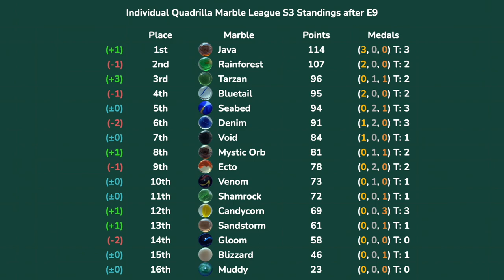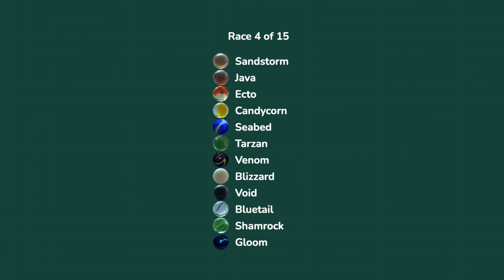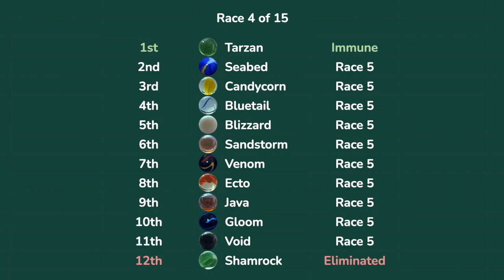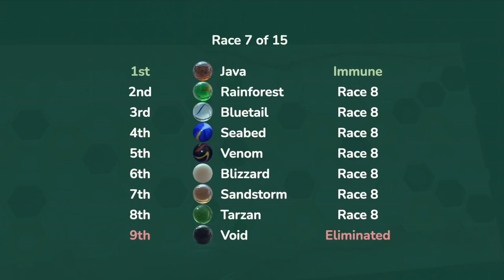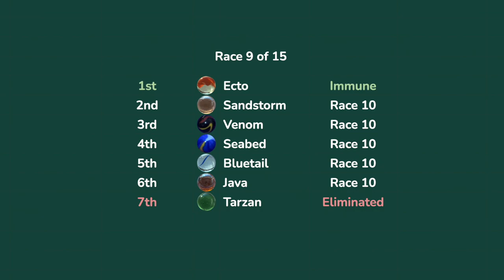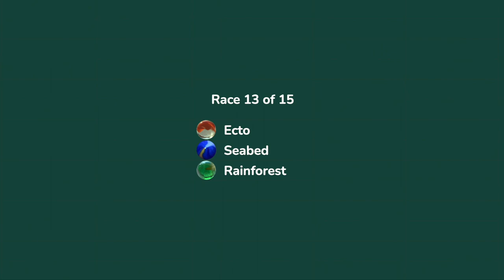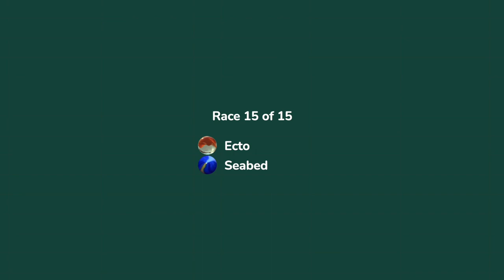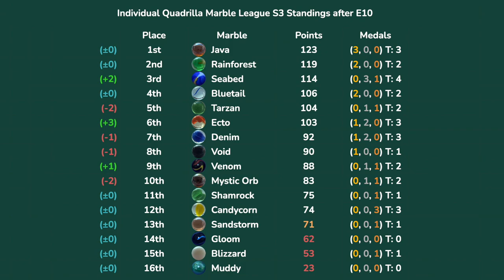E10: Elimination Race | Individual Quadrilla Marble League S3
The tenth event of I-QML S3 is the Elimination Race. In this event, all marbles will be in the first round, where the last place marble is eliminated and the first place marble gets to skip the next round. The rest of the marbles then continue until there are only two marbles left.